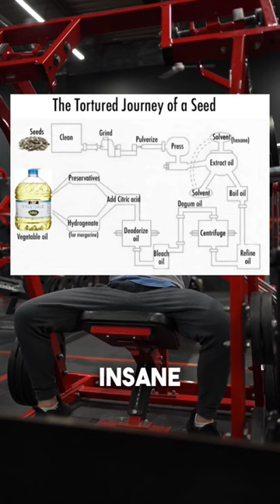You need to stop eating this!!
Stop eating this nasty sh*t 🤮💩